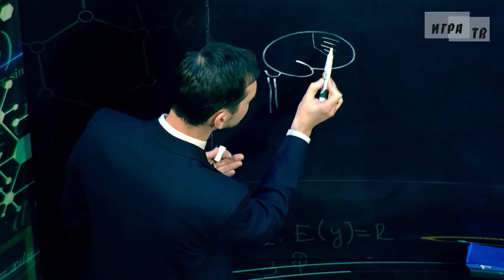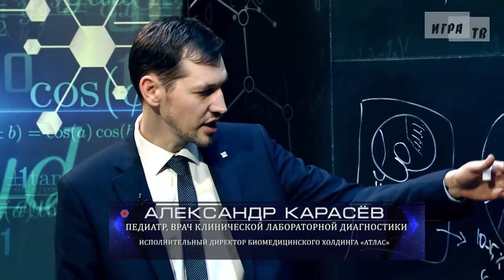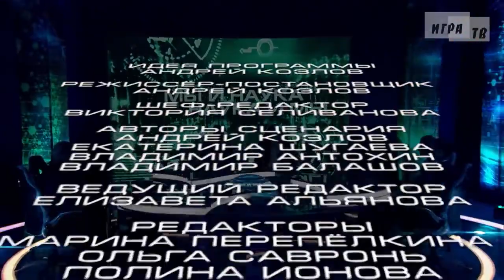Мы и наука. Наука и мы. Аутизм станет нормой. Выпуск от 24.03.2021